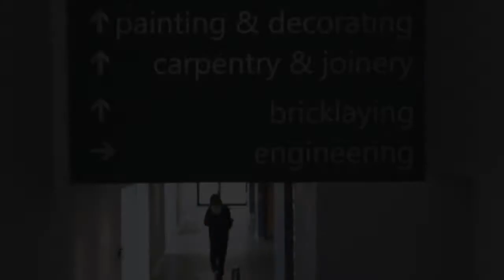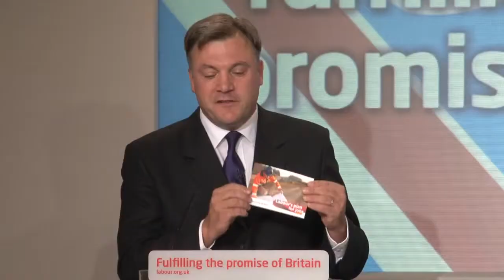Labour's Five Point Plan for Jobs